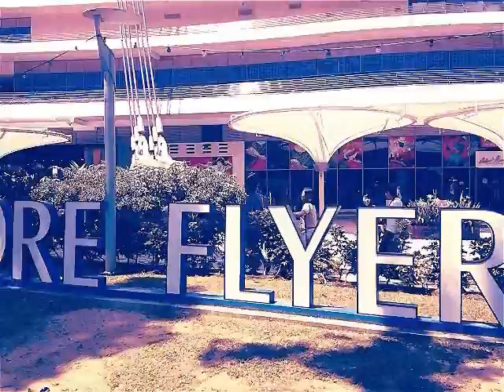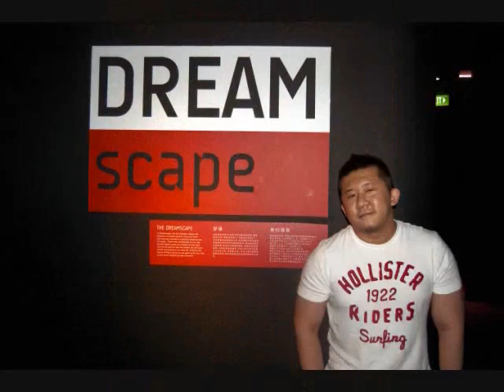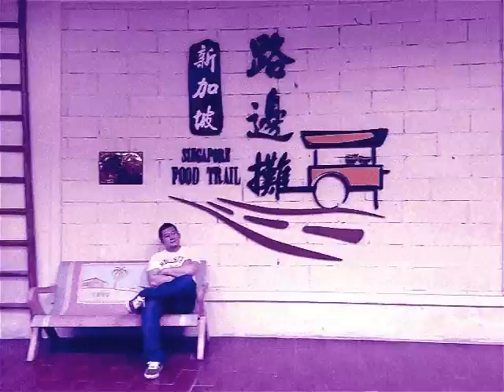SINGAPORE FLYER (Capbarer Travels)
I had a great time making this video, was planning to document "The Flyer" ever since I visited Singapore. I do hope people continue to visit this wonderful location. It's a place that is magical no mater your visit is day or night. The food court is amazing to have a meals & for those who love photo taking. This is D spot, lots of amazing angle & images can be captured here. From lushes greenery landscape from the Rainforest to the nostalgic 1960s food court. This great landmark should be visited at any given day.